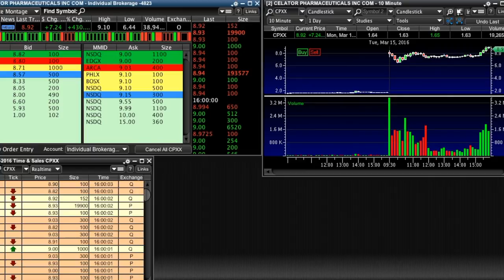$CPXX Short Squeeze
$CPXX was consolidating all day. It then squeezed at around 3:30 and closed near it's day high.